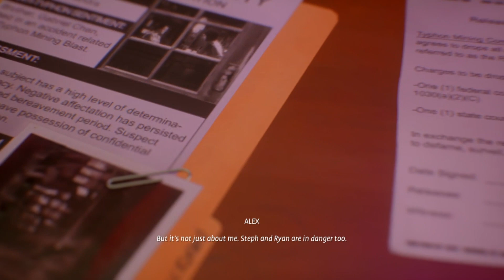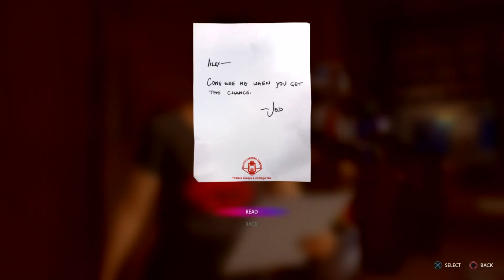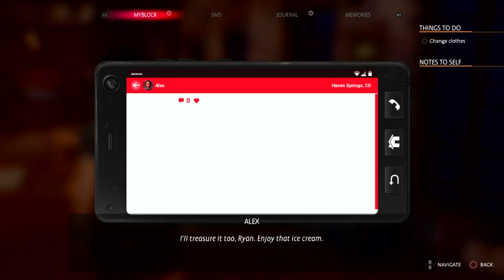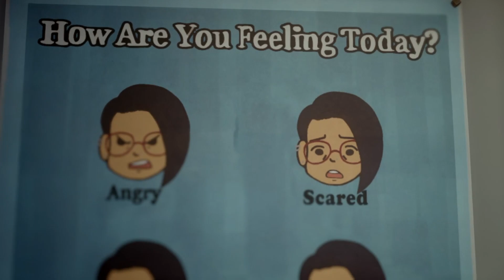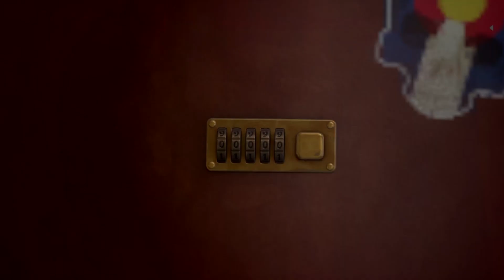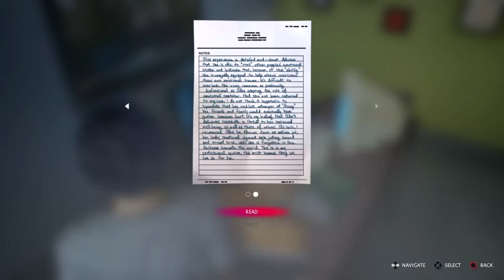Munmun Ki Jawani (2023 Released) Episode 13-Adidas sets trap for Nus|| Annasee Games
Watch as Nushrat, gets interogated but is cheated by adidas.
Release Date 01 January 2023  Genre- Comedy, Adventure

Alex-Nushrat
Steph-Mehak
Gabe-Rajesh Behera
Ryan-Asfaque
Charlote-Gazala bestie
Riley-Nafisha
Duckie Uncle-Abhinav
Jason Pike -Siddharth Jena
Ethan- Gazala Cousin

Box Office-TBD Crore
Verdict- TBD
Location -Idaho,Colorado
Production Annaseeee Production HouseTBD Stars